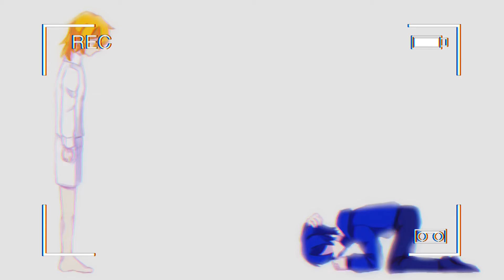Bloom meme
귀찮아
얘 이름은 클로디아 입니다